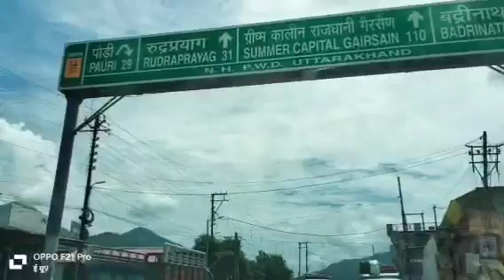बरसात का मौसम 🌨️⛈️ पहाड़ों पर बादल लगे हुए ☁️@🍅beans k पौधे flowers 🌼🌺🌲🍀🏵️ पौड़ी गढ़वाल uttrakhand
पौड़ी गढ़वाल uttrakhand ❤️🏵️🌺🌼